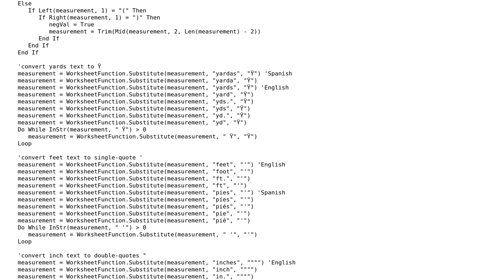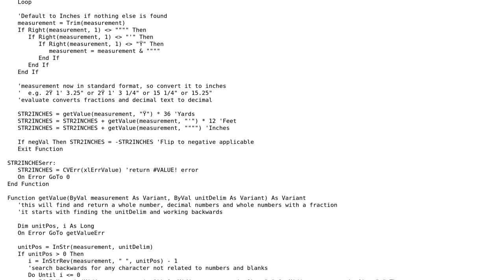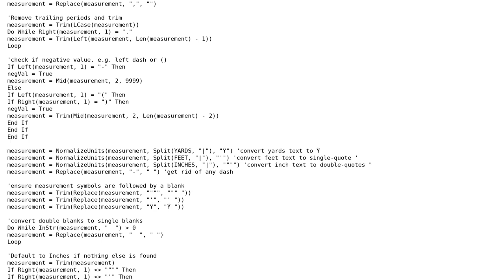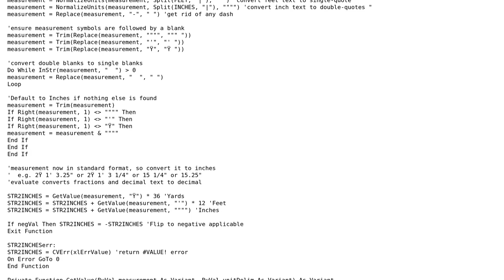Excel VBA Code for Imperial Length Measure Conversion and Formatting Yards Feet and Inches for...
Code Review: Excel VBA Code for Imperial Length Measure Conversion and Formatting Yards Feet and Inches for English and Spanish

With thanks & praise to God, and with thanks to the many people who have made this project possible! | Content (except music & images) licensed under CC BY-SA | Music | Images & others | With thanks to user Tim Williams user Mark Main and the Stack Exchange Network Trademarks are property of their respective owners. You are responsible for your own actions.